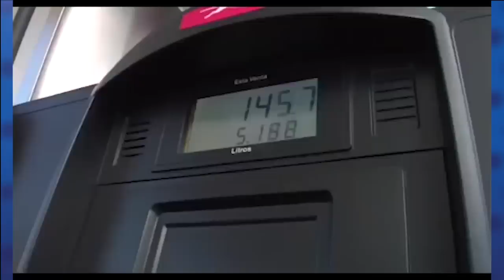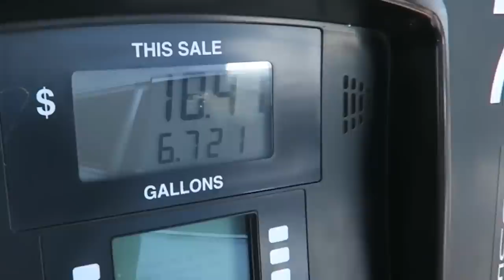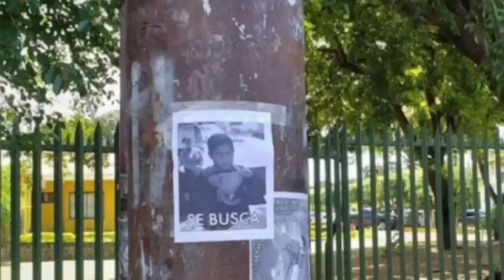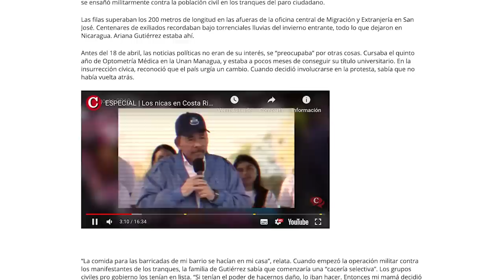⚠️⛽El Reporte | Daniel Ortega creará cuatro empresas para manejar su negocio petrolero en Nicaragua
Las nuevas empresas creadas por el régimen de Daniel Ortega se encargarían de importar, almacenar, transportar y distribuir diferentes combustibles y gas para cocinar en Nicaragua. La medida se da tras las sanciones impuestas por Estados Unidos contra DNP. Y buscarán petróleo.